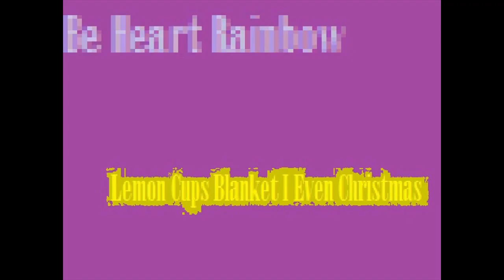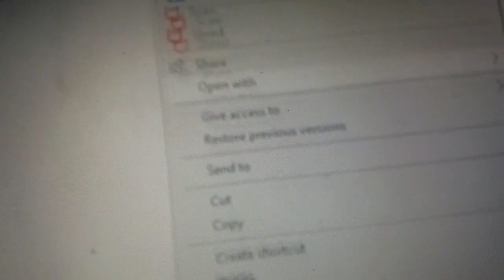Be Heart Rainbow Disney Store Lcbiec Ltbiec Lhbiec